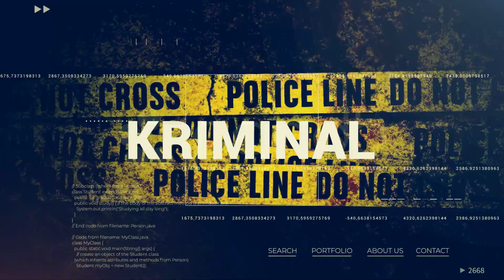DPRD PESISIR BARAT GELAR PARIPURNA PENYAMPAIAN NOTA PENGANTAR LKPJ BUPATI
Dewan Perwakilan Rakyat Daerah Kabupaten Pesisir Barat menggelar rapat paripurna dengan agenda penyampaian nota pengantar atas Laporan Keterangan Pertanggungjawaban  Bupati Pesisir Barat Tahun Anggaran 2023..

Paripurna berlangsung di Sekretariat DPRD Pesisir Barat, Rabu, 24 April 2024 dipimpin langsung Ketua DPRD, Agus Cik, dan dihadiri 14 dari 25 anggota dewan setempat.

Untuk Bisnis dapat menghubungi:
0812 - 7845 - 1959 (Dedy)